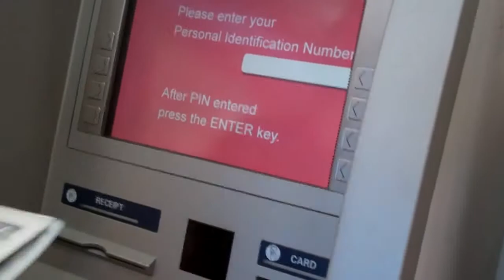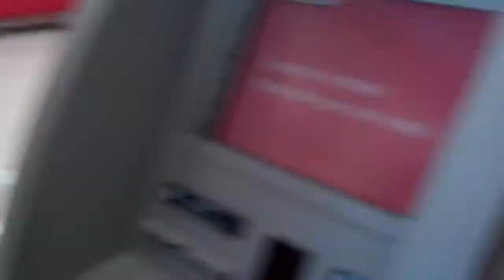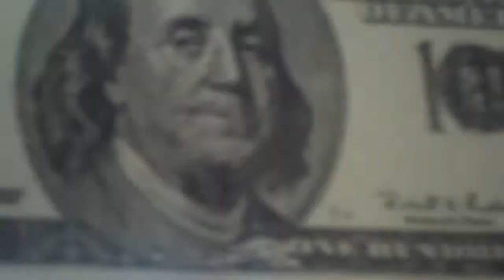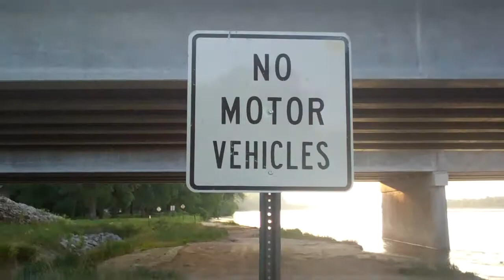POOPING MONEY! (Day 14)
Howdy. This summer I decided to film every day of the summer just so I can look at it later in life and remember what I did that day. But at the same time I am showing people what I did. If you wanna stick around and watch I GREATLY apperciate it, but if not I understand.